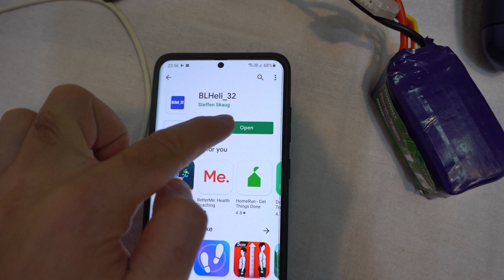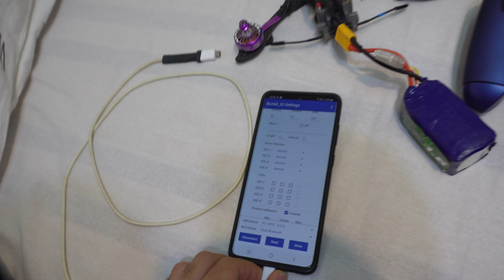How to Reverse Motor rotation direction? (FPV drone, BLHeli, ESC, Smartphone)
5 inch drone, Brushless motors, 4 in 1 ESC

- MicroUSB to USB-C cable
- Smartphone (Android, Samsung S20+)